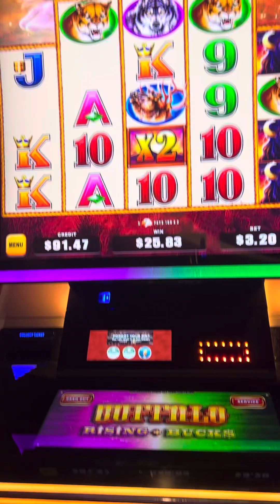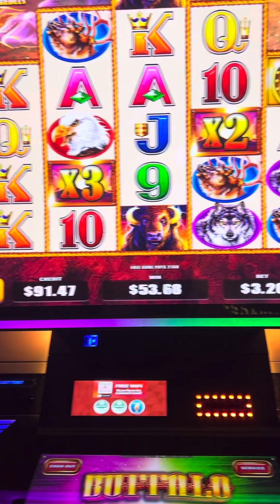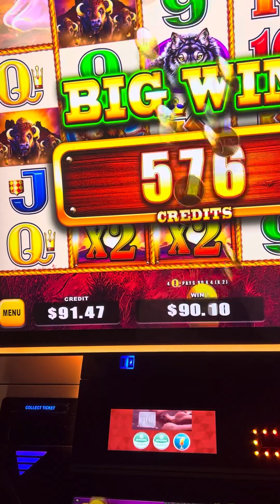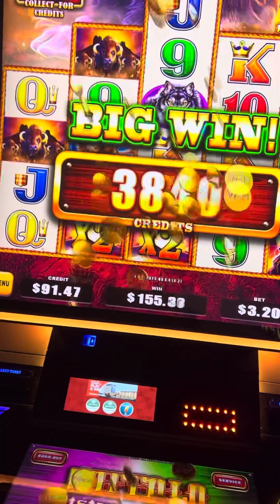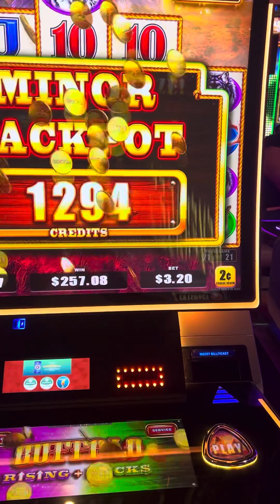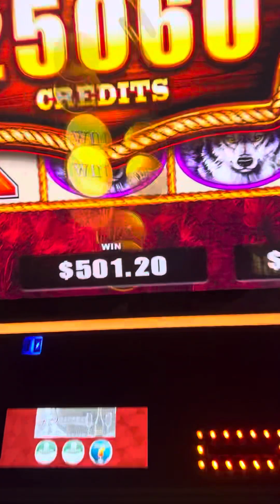Nice Bonus on a 2cent $3.20 bet( boom)